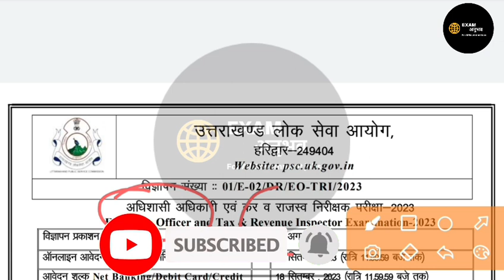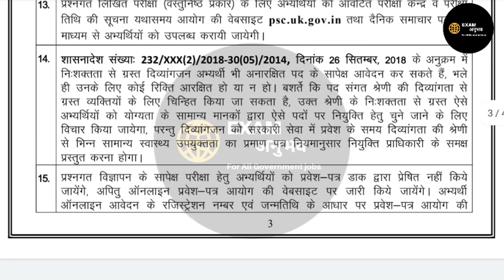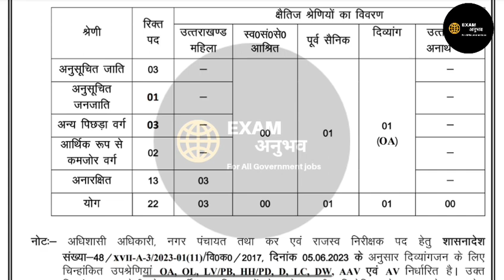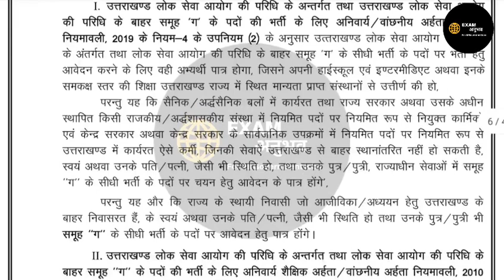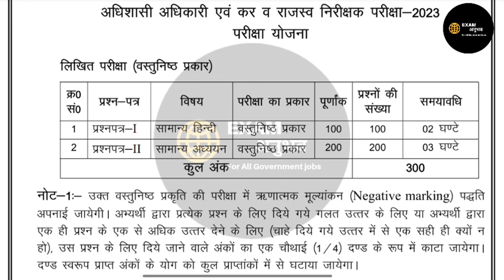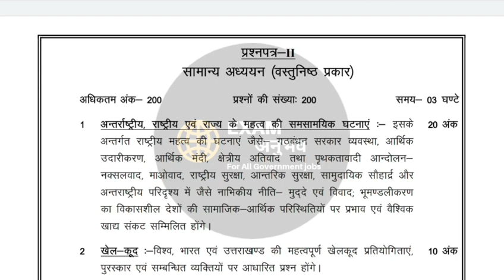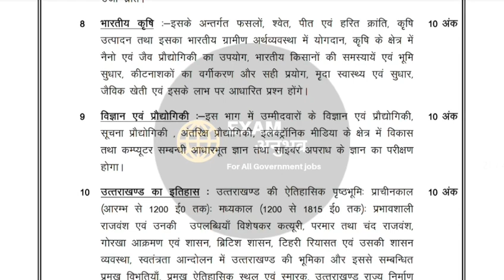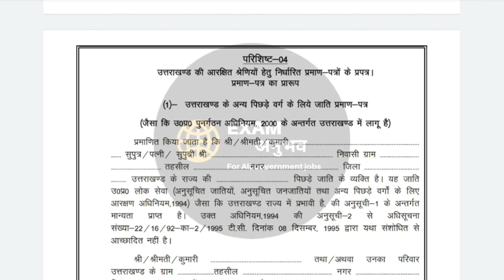uttarakhand new vacancy 2023|UK Excutive Officer vacancy news| उत्तराखंड कानूनगो भर्ती 2023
धन्यवाद्।

धन्यवाद्।🙏🙏
लिंक

UPSSSC PET online form link

uttarakhand news
revenue sub inspector
ukpsc update
Ukpsc executive officer notification 2023
ukpsc current update
Ukpsc ri exam
ukpsc recent update 2023
ukpsc exam update 2023
ukpsc new update
ukpsc result update 2023 kab aayega
uksssc ukpsc job update 2023
ukpsc ae je update